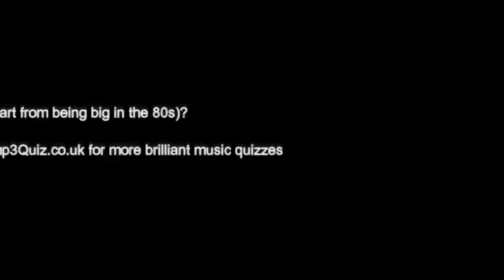Spot the Connection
10 song clips, 10 Artists but, other than they were hits in the 80s what they have in common? When you've done' if you've enjoyed it then pop over for 100s of other brilliant audio quizzes